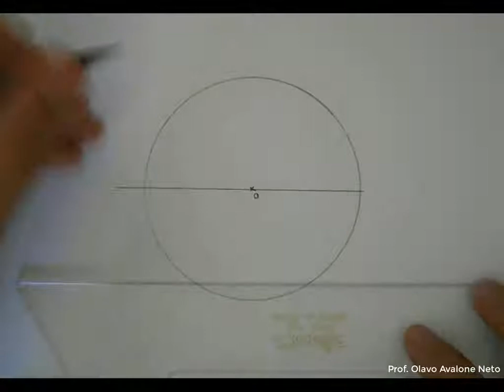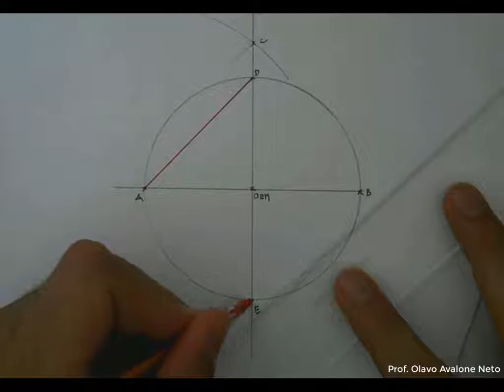Geometria Plana #019 Quadrado Inscrito a uma circunferência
Divisão da circunferência em 4 partes iguais.
Traçado de um quadrilátero regular inscrito à circunferência.